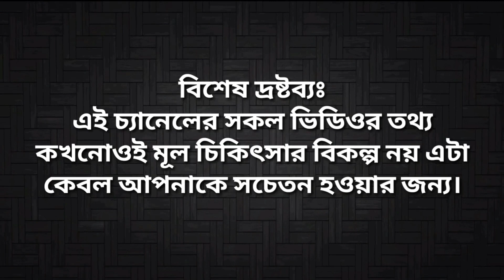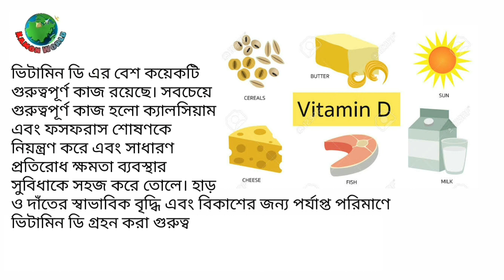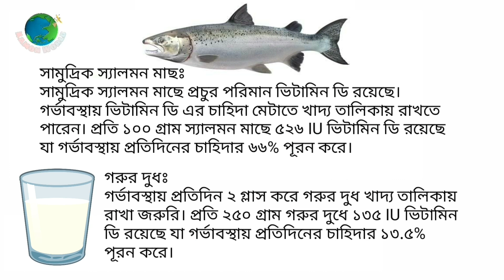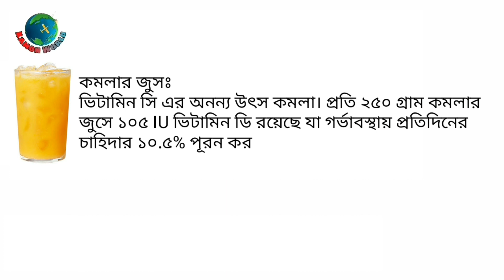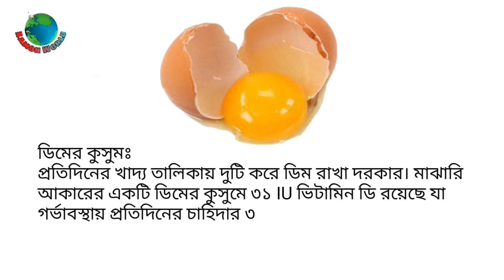গর্ভাবস্থায় গুরুত্বপূর্ণ উপাদান ভিটামিন ডি সমৃদ্ধ ৭ খাবার | জেনে নিন | Vitamin D during pregnancy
শরীরে আয়রনের ঘাটতি দেখা দিলে রক্তের হিমোগ্লোবিনের ভারসাম্য নষ্ট হয়ে যায়। আর হিমোগ্লোবিনের ভারসাম্য নষ্ট হলে শরীরে রক্তশূন্যতা দেখা দেয়। গর্ভাবস্থায় একজন গর্ভবতী মায়ের দৈনিক ২৭ মিলিগ্রাম করে আয়রন গ্রহন করা উচিত।